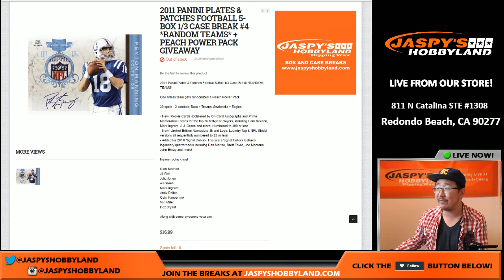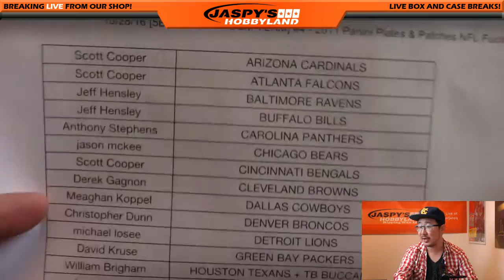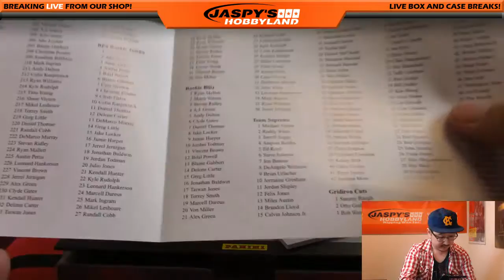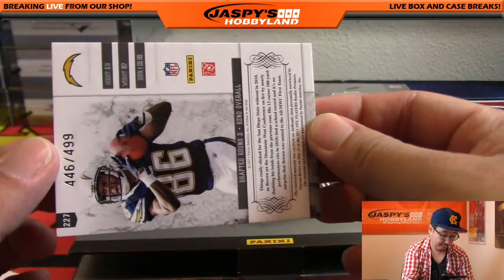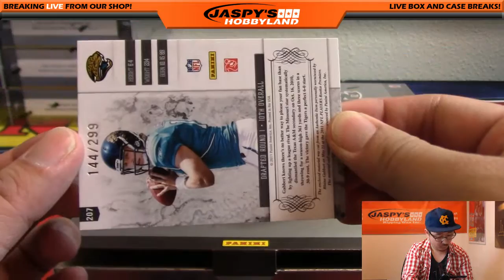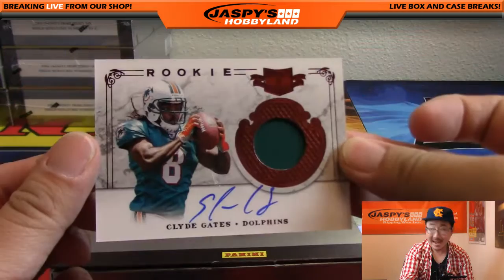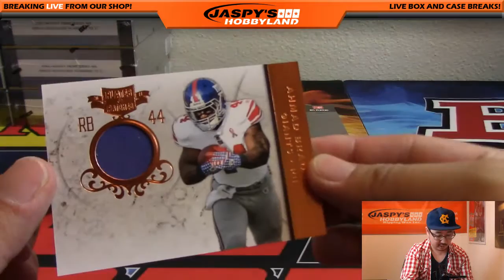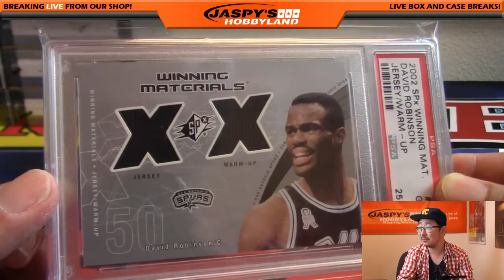10/28/16 [5Box (1/3) RANDOM TEAM] #4 - 2011 Panini Plates & Patches NFL Football